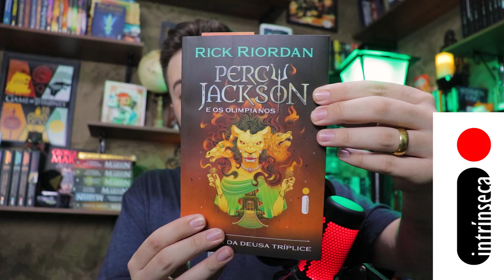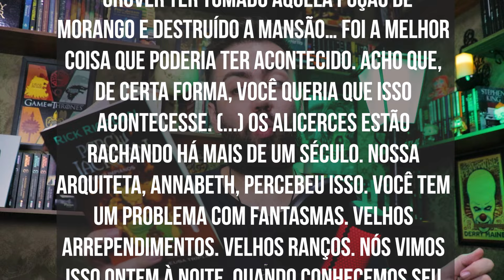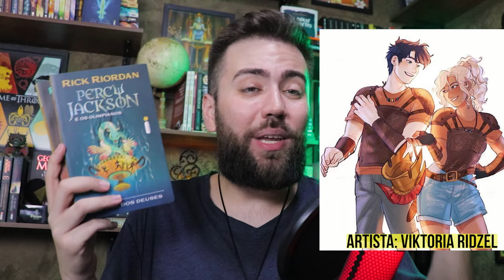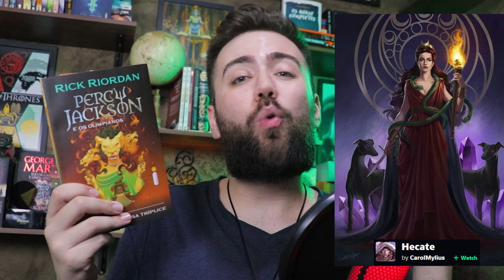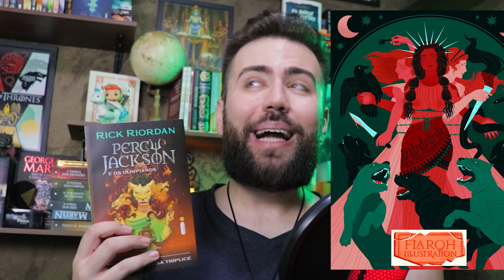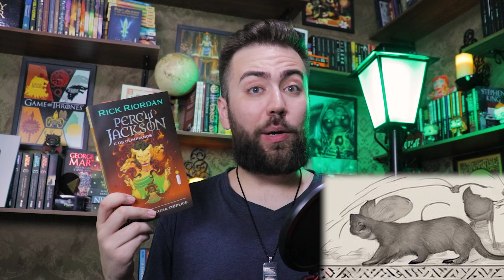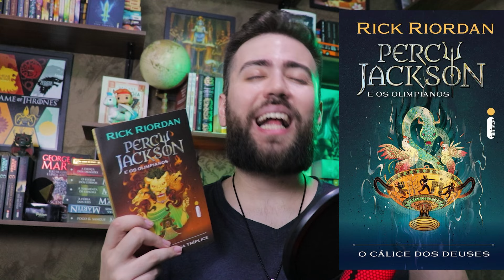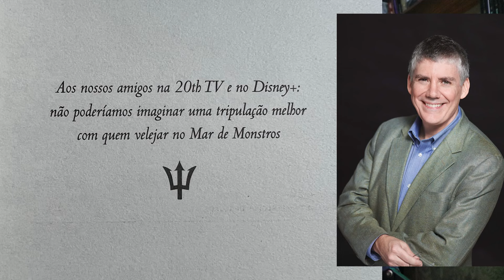A DEUSA DAS BRUXAS E NECROMANCIA NO HALLOWEEN DE PERCY JACKSON! | A FÚRIA DA DEUSA TRÍPLICE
No vídeo de hoje, falo sobre A FÚRIA DA DEUSA TRÍPLICE, novo livro do universo de Percy Jackson, lançado pela Intrínseca.

☀️ ADQUIRA JÁ "A FÚRIA DA DEUSA TRÍPLICE"

🛒Apoie o canal comprando pela Amazon através dos meus links:
🟢LINK PARA COMPRA GERAL (qualquer produto)
🟢📚Livro WICKED Editora Darkside
🟢📚O MÁGICO DE OZ Editora Darkside
🟢📚O MÁGICO DE OZ Comentado Editora Zahar
🟢📚O MÁGICO DE OZ Editora Ática
🟢📚Livros "As Crônicas de Gelo e Fogo"
🟢📚Livro "O Mundo de Gelo e Fogo"
🟢📚Livro "Fogo & Sangue"
🟢📚Box Jogos Vorazes
📚🤳🏻Kindle Paperwhite Signature Edition 32 GB: tela de 6,8"
📚🤳🏻Kindle 11ª Geração (lançamento 2022)
🔈🔘Echo Show 8 (2ª Geração): Smart Display HD de 8" com Alexa
🔈🔘Novo Echo Show 5 (3ª geração - 2023) | Smart display com Alexa
🔈🔘ALEXA Novo Echo Dot 5ª geração com Relógio
🎮🪓PlayStation 5
📙⏳Livros de A Roda do Tempo de Robert Jordan

🎁QUER ME DAR UM PRESENTE? - Essa é minha lista na Amazon